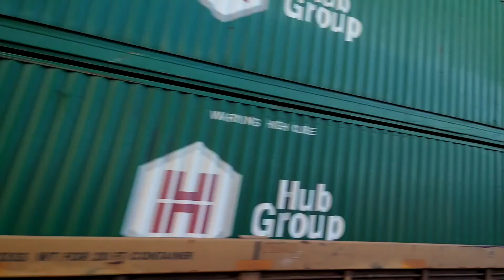UP 7515 UP 8112 UP 5919 LEAD THE ZLTG2 NORTHBOUND WITH UP 5651 AS THE DPU